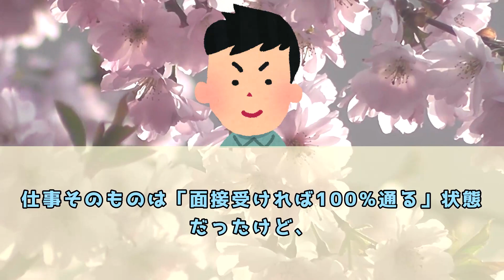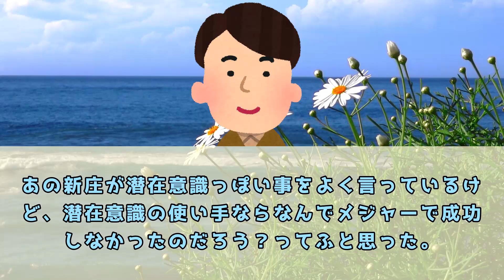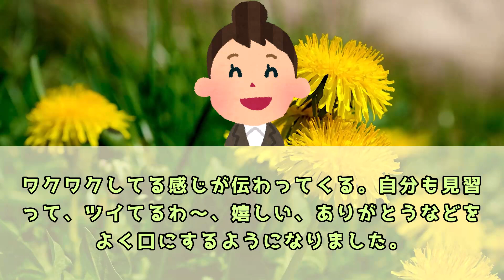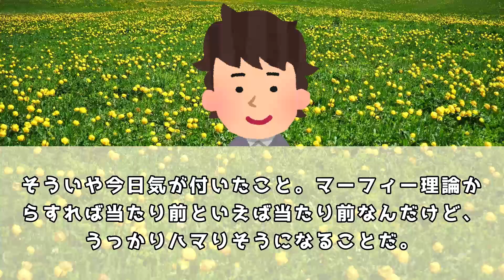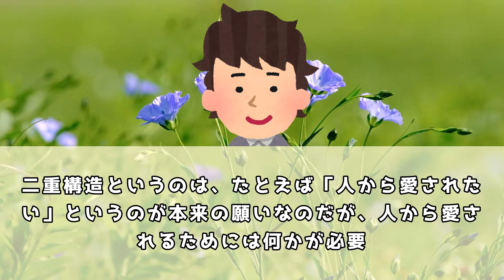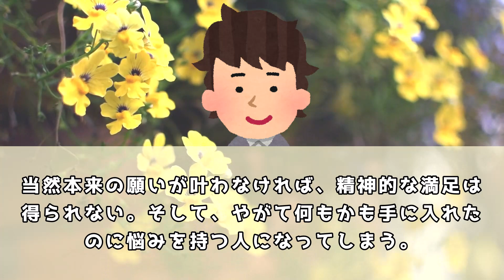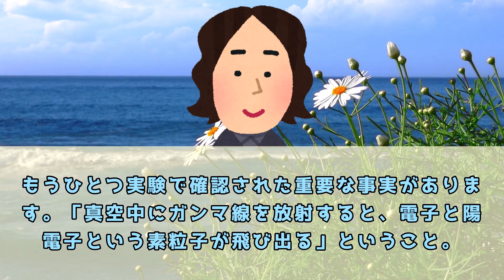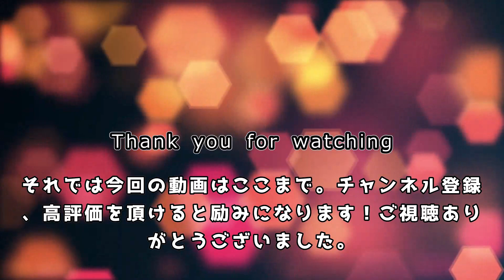未来日記で叶った。どんな夢も叶いそうだ。 体験談【 潜在意識 引き寄せの法則 】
※動画内で紹介されている映画は2006年の「デート・ウィズ・ドリュー」と推測されます。

５ch使用許諾申請済み